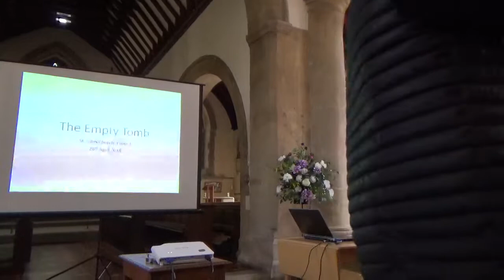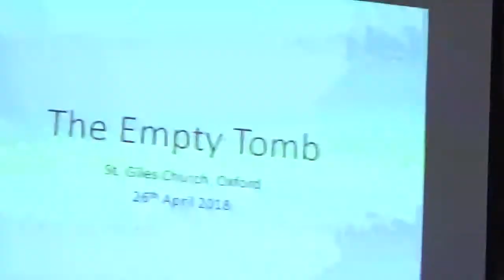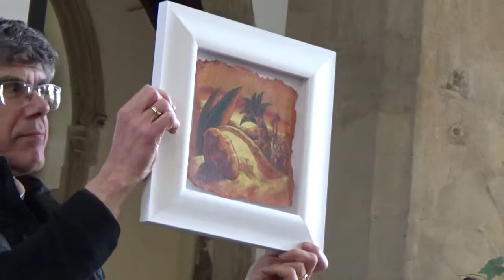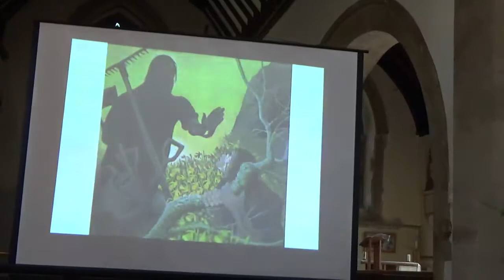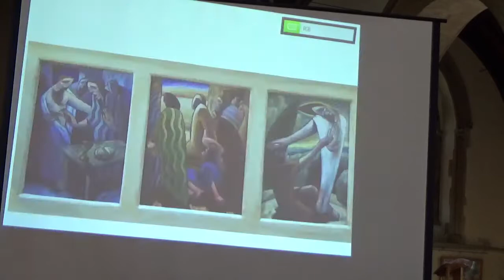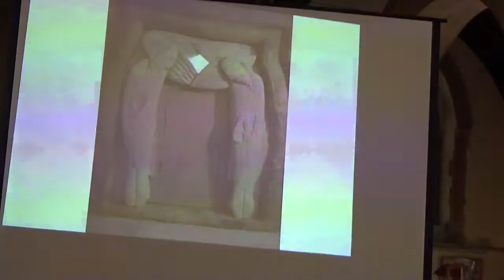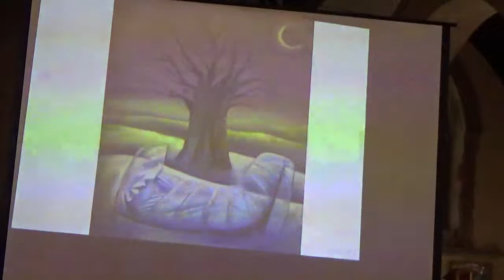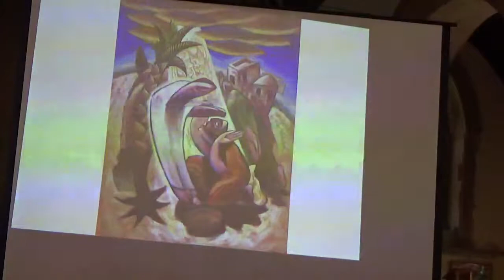The Empty Tomb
The second in a series of 5 talks at St. Giles' Church Oxford during Trinity term 2018 on 'Understanding the Resurrection'.  Given on April 26th by Nick Mynheer. These talks were given in conjunction with an exhibition of paintings in the Church called 'Experiencing Resurrection' featuring paintings by Nick Mynheer, Robert Wright and Eularia Clarke.